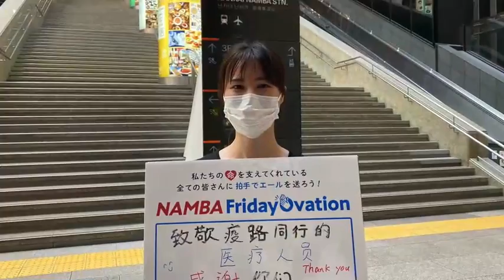NAMBA Friday Ovation【南海電鉄】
「未来を信じて、想いを一つに」

私たちの命を支えてくれているすべての皆さまに、なんばから、感謝を込めて拍手を送ります！